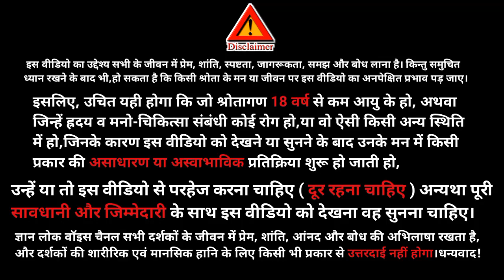आध्यात्मिकता और धर्म॥what is spirituality॥spirituality and religion॥ Gyan Lok Voice🎤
Hello friends 🙏
our channel.
In this channel we also upload such type videos:
Motivational Speech
Spritual Content